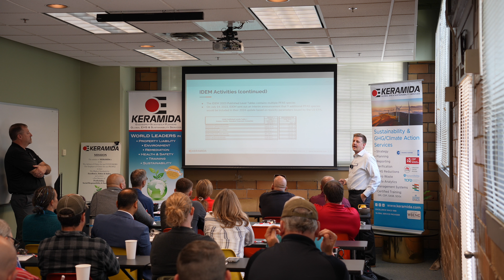PFAS: An Emerging Contaminant of Concern | KERAMIDA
Welcome to the 2023 "Day at the Park" EHS and Sustainability Conference presented by KERAMIDA.  If you missed the conference in person, no worries! KERAMIDA's John Young, Senior Project Manager of Land Services, discusses the hot topic of PFAS and gives a brief introduction to per and poly fluoralkyl substances before providing an update into regulatory action.

At the federal level, the EPA has been using a systematic approach to building policy and precedent to protect public health and the environment from effects of PFAS exposure. This is notably marked by the 2021 release of the PFAS Strategic Roadmap. From there the EPA has established health advisory limits, Maximum Contaminant Level Goals (MCLGs) and proposed Maximum Contaminant Levels (MCLs) for drinking water standards.

The EPA has also proposed several PFAS species as hazardous substances under CERCLA. On the state level, IDEM is not stepping out of line with federal action by passing any legislation more restrictive or protective than the federal government. IDEM is adding species of PFAS to the R2 Published Level Tables as toxicological data becomes available. IDEM also recently completed analysis of many public drinking water suppliers throughout Indiana in preparation of MCL rules which will limit the amount of PFAS acceptable in drinking water supplies. More rules and regulations surrounding this emerging contaminant of concern are sure to follow.